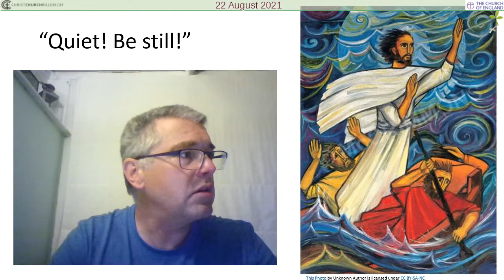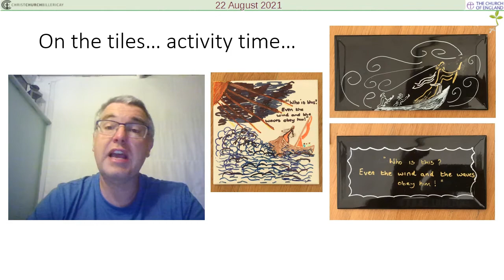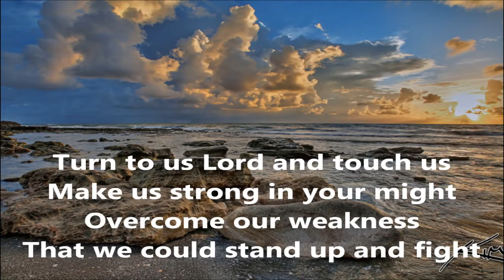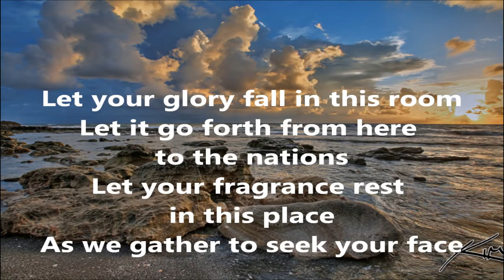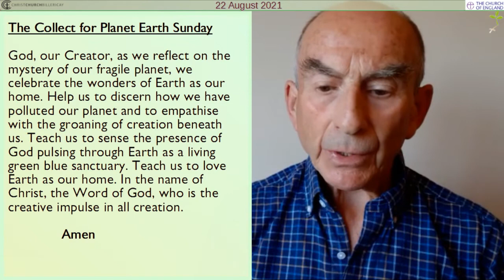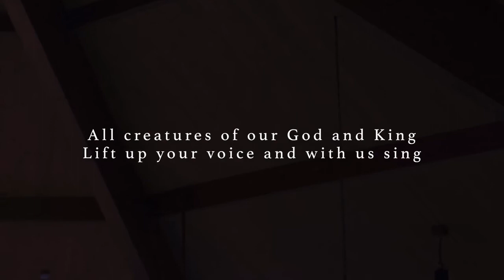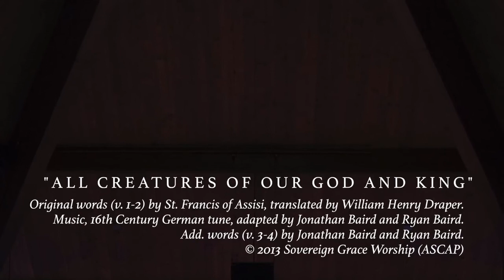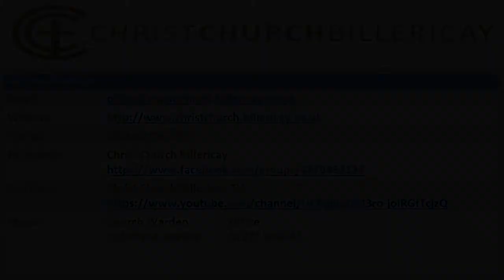Summer Series: Caring for God's creation: "On the Tiles" 22 August 2021